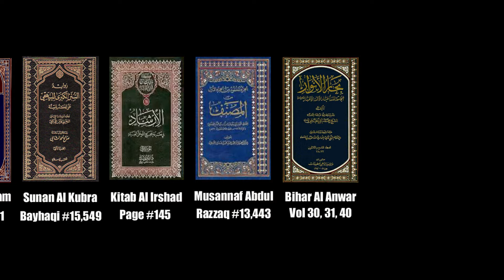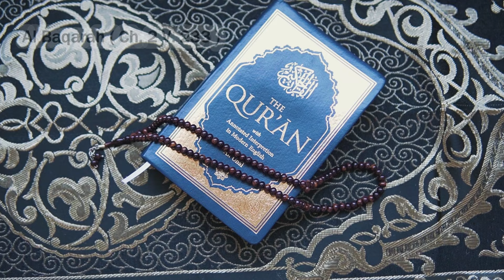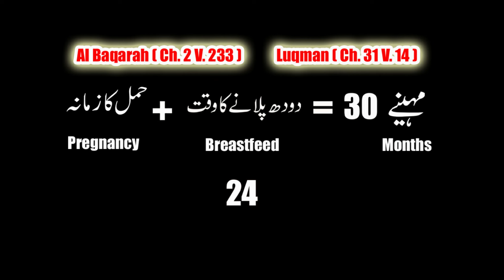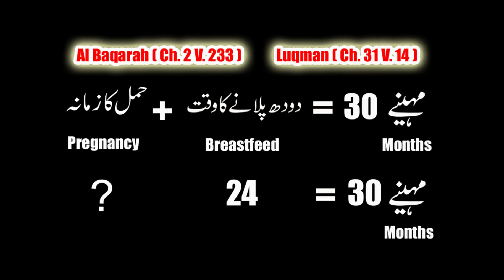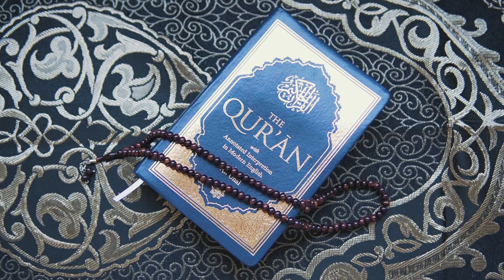Hazrat Ali Ka Faisla | Hazrat Ali Ka Waqia | Hazrat Ali Ki Zahanat | Maula Ali as | Yawar Merchant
Welcome To yawarmerchant Family.

Hazrat Ali as Ka Faisla Shadi Ke 6 Mahine Bad Baccha Paida Huwa Halal Hai Ya Haram